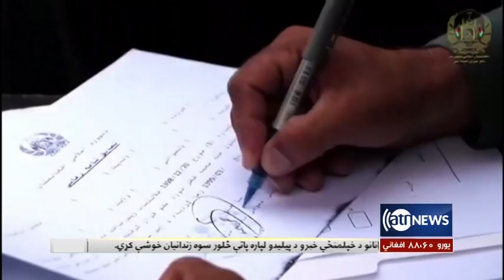Sola: 22 Aug 2020 | سوله: د سولی په لار کې ستونزې